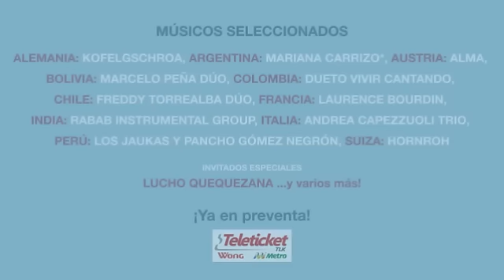¡Ven al Festival de Alturas!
Este 28, 29 y 30 de Noviembre el encuentro de música de alturas de los Andes, los Alpes y el Himalaya. Video: Susana Perottet/FIMA.